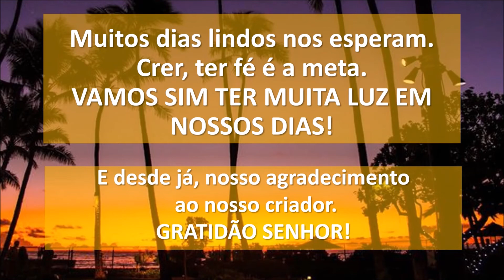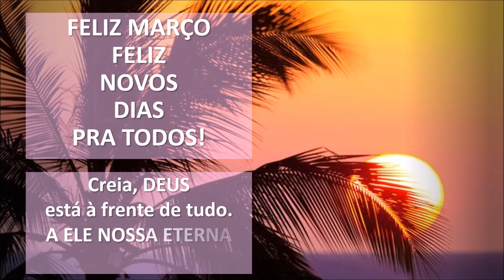Feliz Março Feliz novos dias pra todos!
Mais um mês termina. É hora de agradecer a DEUS a oportunidade de ter vivido, e agradecer por tudo que nos preparou para o próximo mês, desde já. Pois sabemos que o melhor está chegando. Creia, agradeça, e vamos juntos viver estes novos dias...